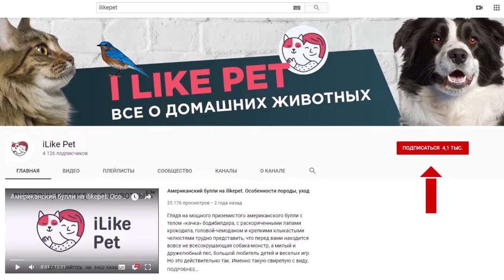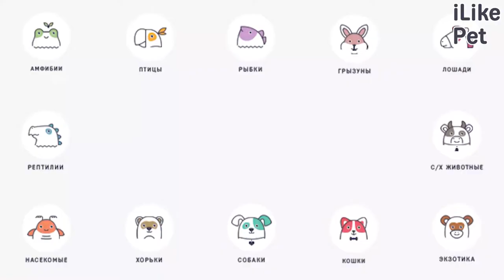4 причин трещин на лапах у собак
Подушечки лап берут на себя роль опоры всего организма. Если они покрылись трещинами, значить что-то не так. Давайте разбираться какие этому могут быть причины.